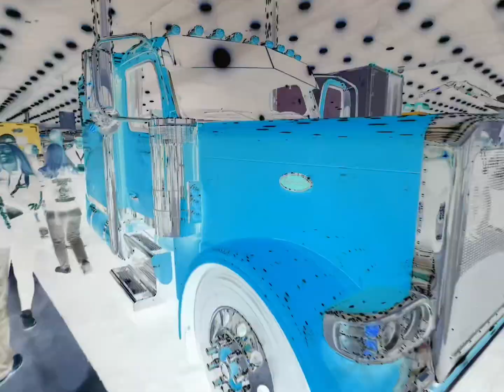✨✨ MATS 2024 ✨✨ QUICK WALK AROUND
✨✨WALK WITH ME THROUGH THE MID AMERICA TRUCK SHOW ✨✨✨